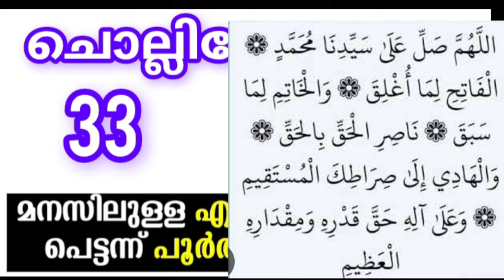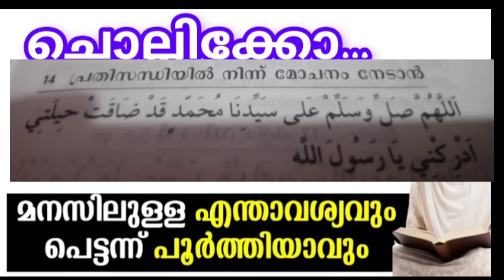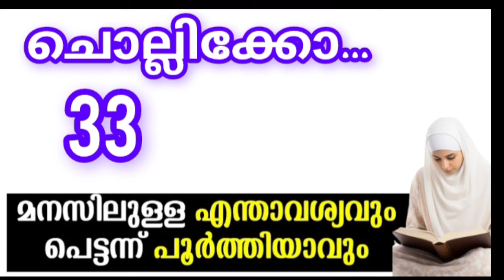ഒരാവശ്യം മനസ്സിൽ വച്ചു ചൊല്ലിക്കോ... കാര്യം പെട്ടെന്ന് നടക്കും 👌💯